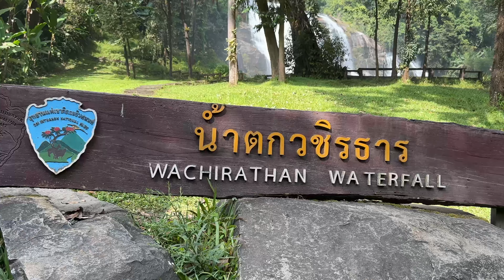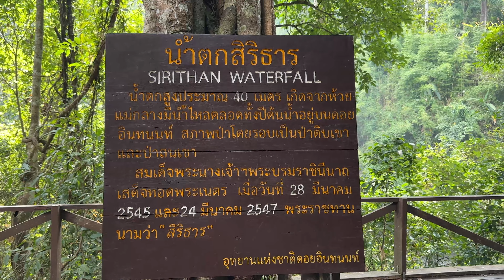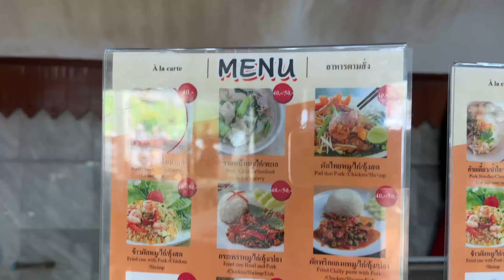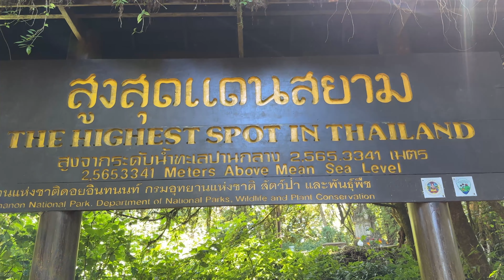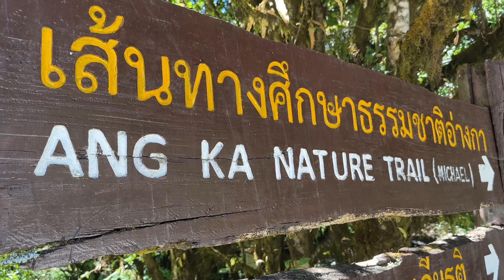Doi Inthanon National Park | Things to do in Chiang Mai 2023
Looking for things to do in Chiang Mai in 2023? Look no further! In this video, we'll introduce you to Doi Inthanon National Park, one of the most beautiful and popular national parks in Thailand.

Located in the heart of Chiang Mai, Doi Inthanon National Park is a must-see for anyone visiting Thailand. Here you'll find lush forests, stunning waterfalls and nature lovers of all ages will love the variety of attractions available. So what are you waiting for? Watch this about Doi Inthanon National Park and start planning your trip today!

🛎️ Chiang Mai: Old City and Temples Guided Walking Tour

Chapters

00:00 Intro
02:09 Wachirathan Waterfall
04:33 Sirithan Falls
04:50 Doi Inthanon Twin Royal Pagodas
07:57 The Summit of Doi Inthanon
09:27 Ang Ka Nature Trail
11:15 River Side
12:36 Outro

Where I get great Music for my Videos (try it out for free):